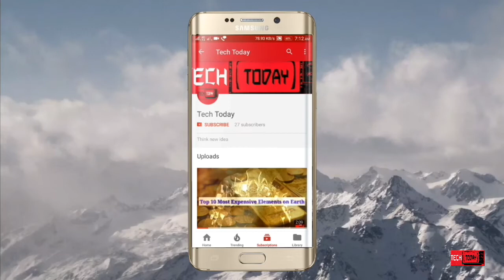Reliance Jio beats Huawei as most favoured 4G data card provider(tamil)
4ஜி டேட்டா கார்டு சேவையில் ஹூவெய் நிறுவனத்தை பின்தள்ளி ஜியோ சாதனை